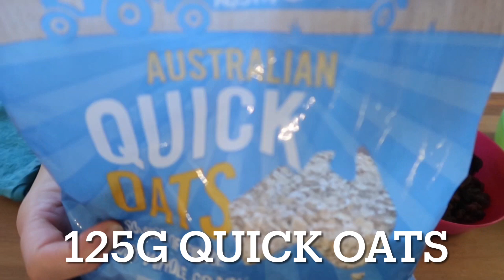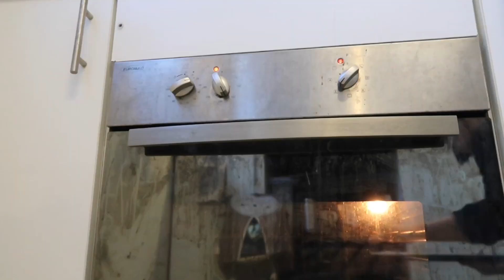Healthy guts! Quick Oats Cookies with Sultanas, crispy and nice!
Quick Oats Cookies with Sultanas
Easy and Crispy!
*Ingredients
125g Quick Oats
25g Sugar
100g Sulktanas
1TBSP Nuttelex( Dairy free spread)
an egg
*How to make
1. preheat oven to 180°c
2. put ingredients into bowl
3. mix it with spoon and hands
4. make 12balls by hands
5. crush it with spoon and shape it with hands
6. bake it in an oven for 20mins, at 180°c
7. enjoy!